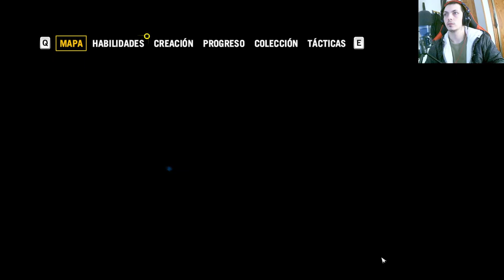Far Cry 4: Desactivando Bombas - Aventuras Explosivas en Kyrat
Únete a nuestra serie de Far Cry 4, donde nos sumergimos en la peligrosa región de Kyrat para desactivar bombas y salvar la tierra de la destrucción. Experimenta la emoción, la estrategia y la acción en cada episodio mientras nos enfrentamos a desafíos explosivos y exploramos los rincones más peligrosos de este mundo virtual